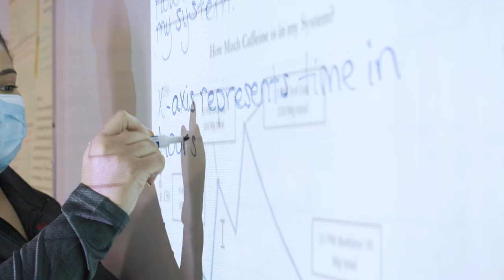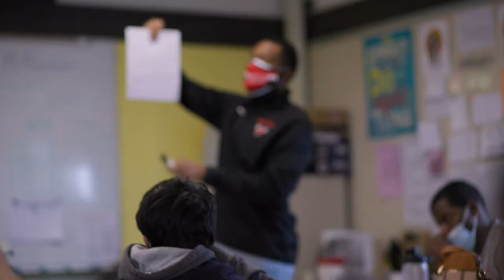Teach at Noble